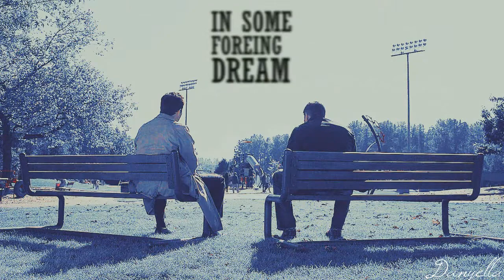Dean & Cas // Rising upside down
And this song is so beautiful.

Pairing: Dean Winchester & Castiel
Song: by SYML
Colouring: by Anaelis
Danyella